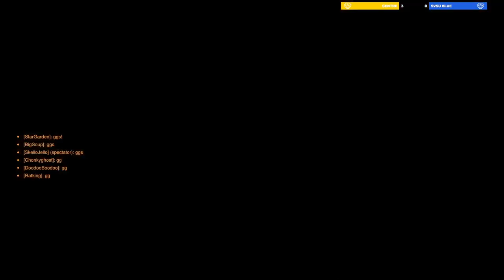VOD Centre OW White vs Saginaw Valley, NECC Match